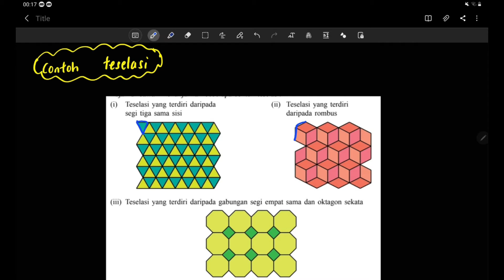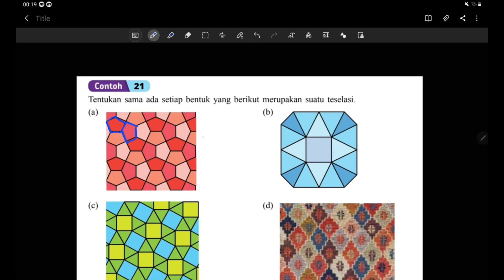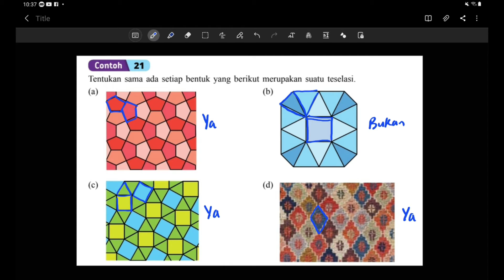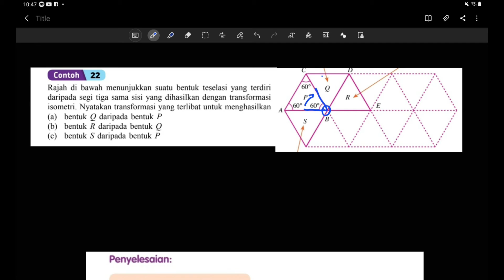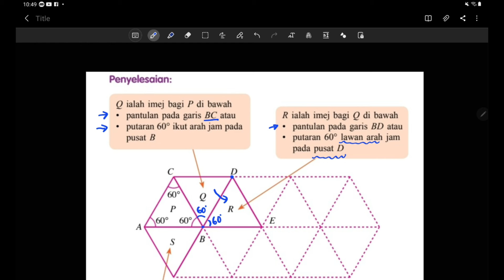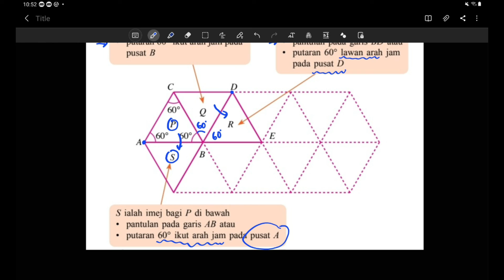Bab 5 (part 5) Matematik Tingkatan 5 (kssm) 5 4 Teselasi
Video ini menerangkan subtopik keempat 5.4 Teselasi dalam bab 5 Matematik Tingkatan 5 (kssm)